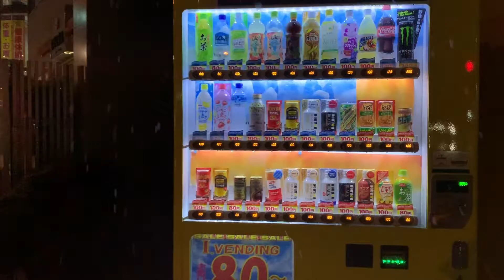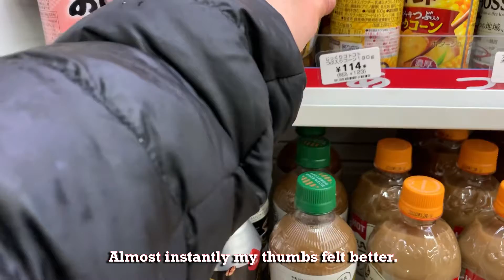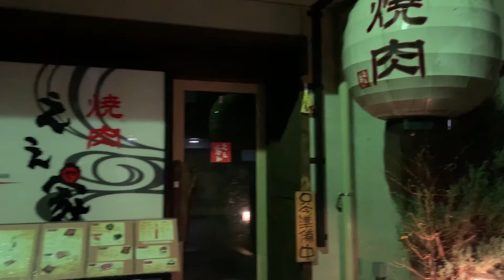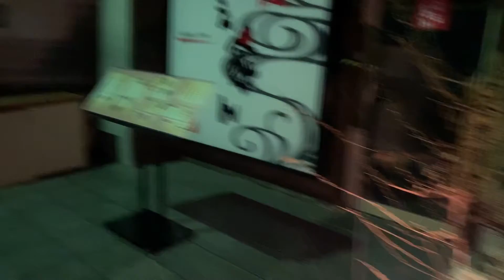ASMR Edition Japan 1st Snow 2020.01.28 Tokyo Suburb Relax Sleep Study Focus Meditate Music